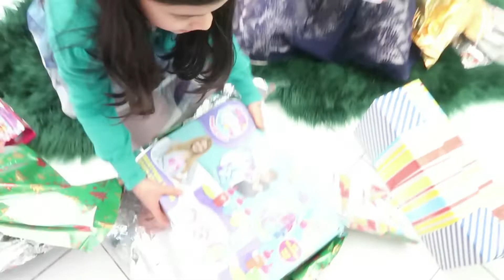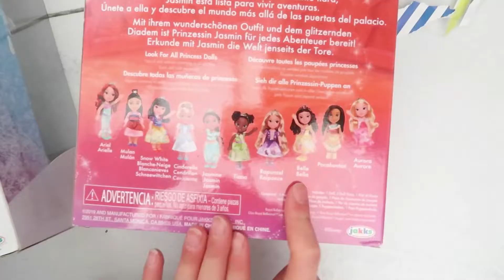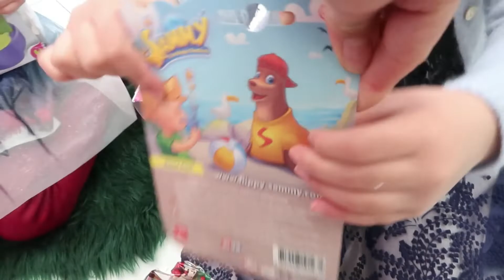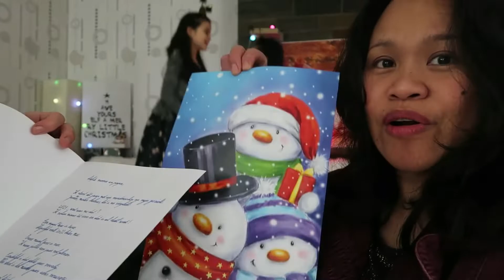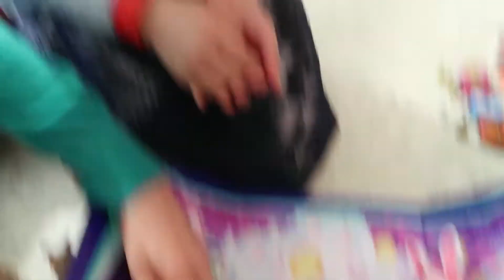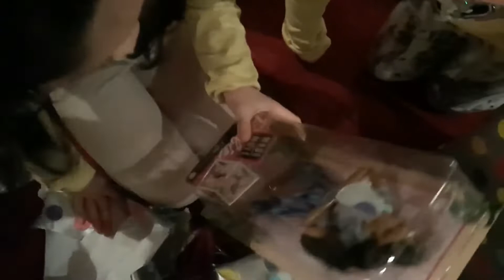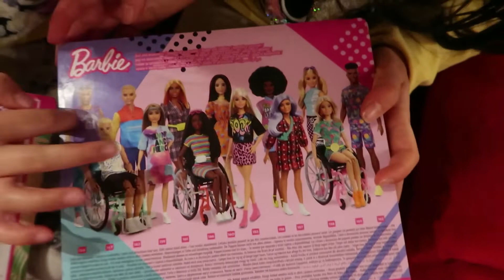(super late upload)😂 JANUARY 1 🎁 FAMILY FUN NEW YEAR MORNING SPECIAL -GIFTS OPENING PRESENTS 🎁🎉!!